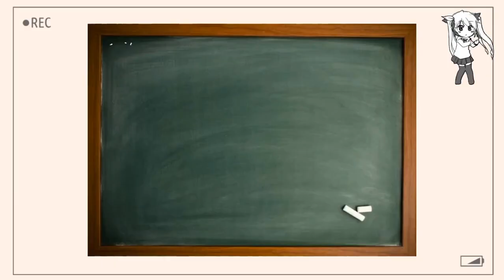ලෙසියෙන් සරුංගලයක් හදමු /how to make a bamboo kite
ලෙසියෙන් සරුංගලයක් හදමු \බට ලි  වලින්  සරුංගලයක්  හදමු /how to make a kite